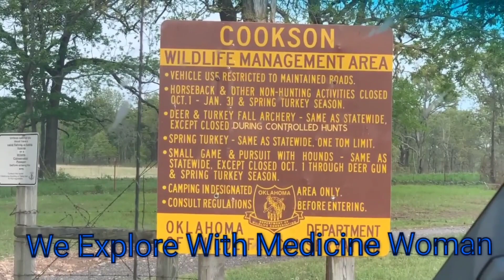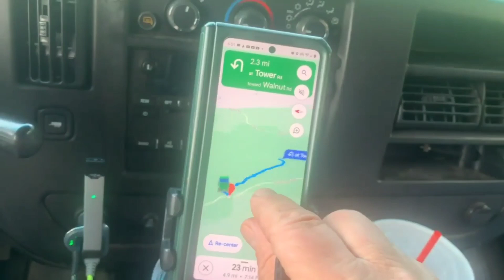Surviving Big People